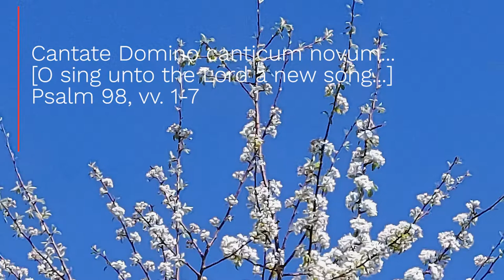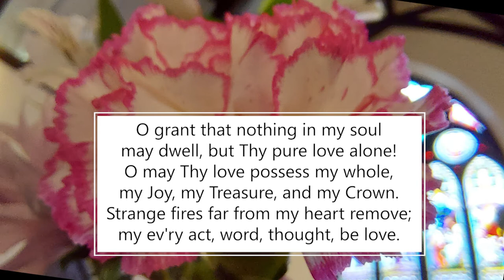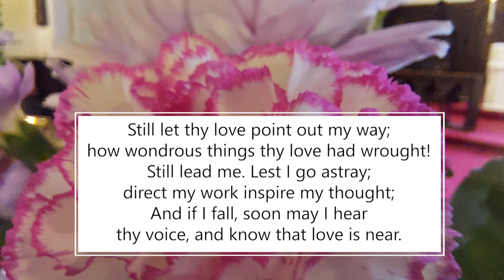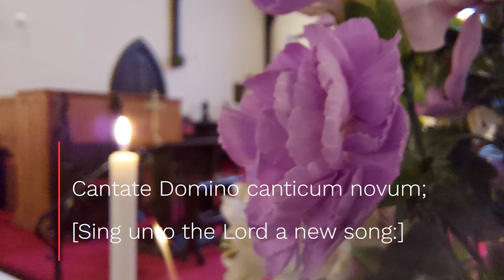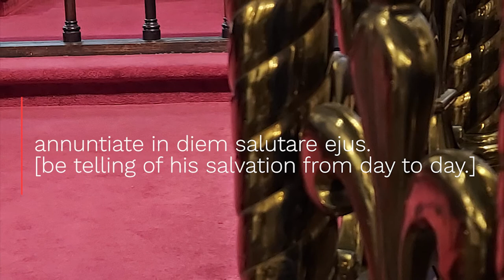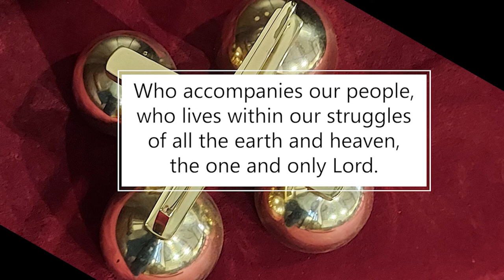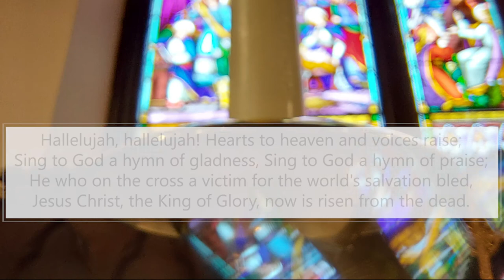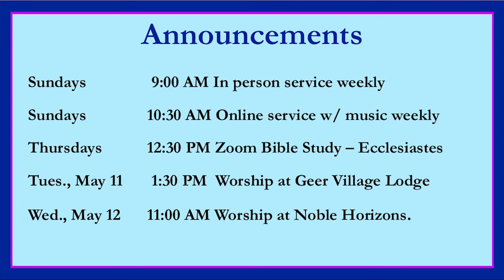Service for Easter 6, 05-09-2021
The Rev. Heidi Truax leads the Online Sunday Worship at Trinity Church

CREDITS FOR MUSIC AND TEXTS
• Opening Organ Music
Free improvisation by Christine Gevert. This is my own arrangement. The performance, recording, images and video presentation are all my own, an independent creative work of authorship, and I hereby assert exclusive copyright over all aspects of this production.
• Cantate Domino
Words: Psalm 98, vv. 1-7 Music: Stefano Felis (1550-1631) Liber quartus motectorum no. 18 (1596 ). Public Domain.
•  Jesus, thy boundless love
Words: Paul Gerhadt, 1653, tr. John Wesley, 1739; Music: Tune “St. Catherine” (1864) by Henri F. Hemy (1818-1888) and J. G. Walton (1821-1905). Copyright: Public Domain. Used with permission.
•  Cantate Domino
Words: Psalm 96, vv. 1 & 2; translation from Church of England 1662 Book of Common Prayer; Music: Johann Staden  (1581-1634). Edition: personal Copyright Helmuth Kickton, Kreuznachener Diakonie. Used with permission of the editor.
• Praise God from Whom All Blessing Flow
Text: Thomas Ken, 1637–1711. Tune: Attr. Louis Bourgeois, c. 1510–1561; Genevan Psalter, 1551; Public Domain. Reproduced with permission of OneLicense A-730466.
• Santo, Santo, Santo, Santo / Holy, Holy, Holy, Holy
•  Hallelujah hallelujah! • Lux eoi
Words: Christopher Wordsworth (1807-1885), Music: Sir Arthur Sullivan (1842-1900); Public Domain. Used with permission.
• Final Organ Improvisation
This is my own arrangement of the original melody “Lux eoi” by Sir Arthur Sullivan (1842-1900), which is in the Public Domain. The performance, recording, and video presentation are all my own, an independent creative work of authorship, and I hereby assert exclusive copyright over all aspects of this production.